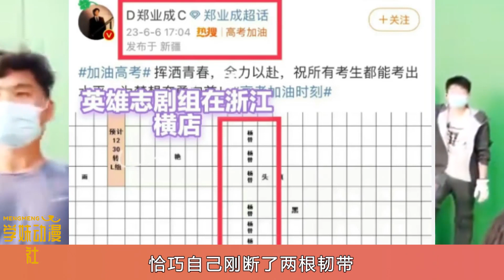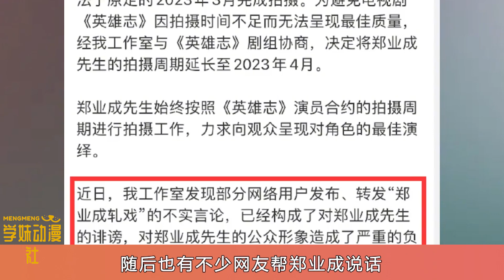《英雄志》劇組工作人員為成毅發聲，稱其是敬業的好演員，鄭業成被牽連！英雄志#成毅